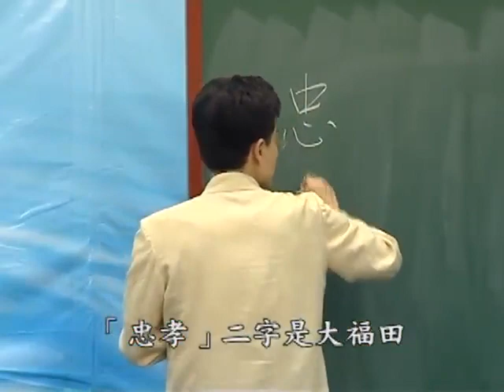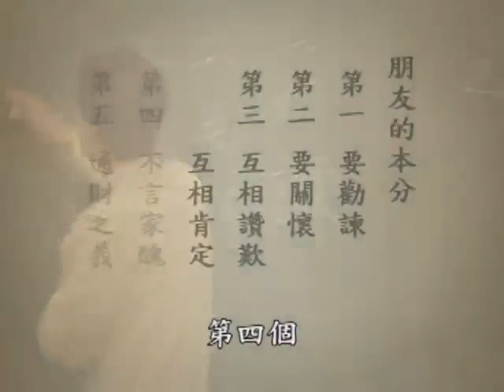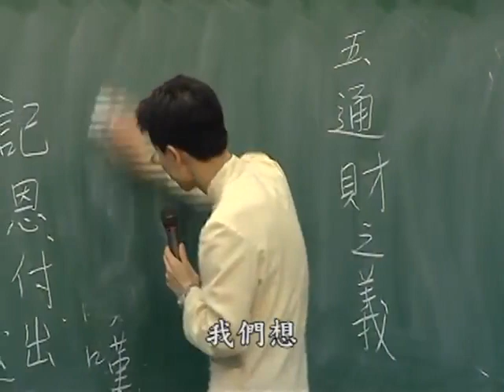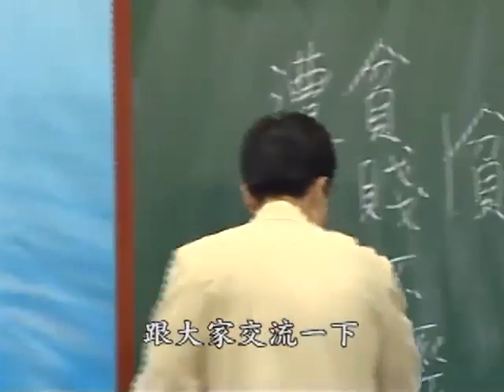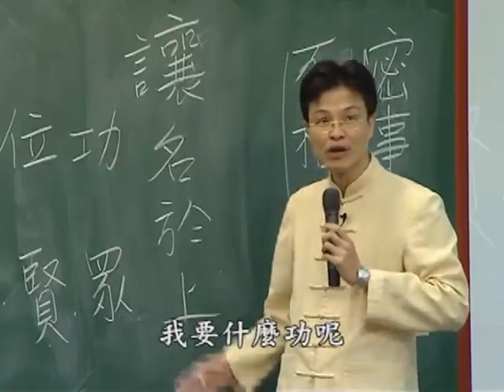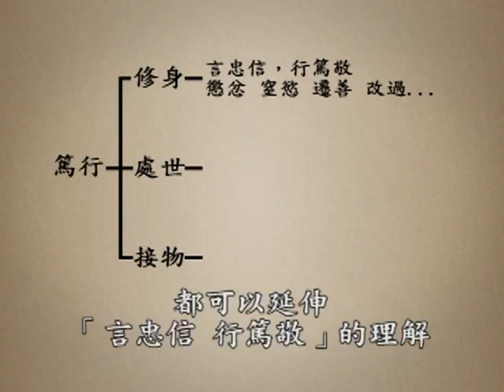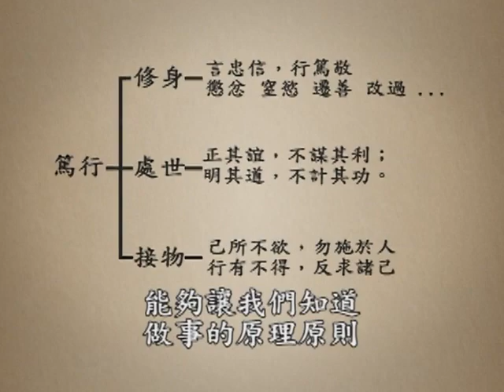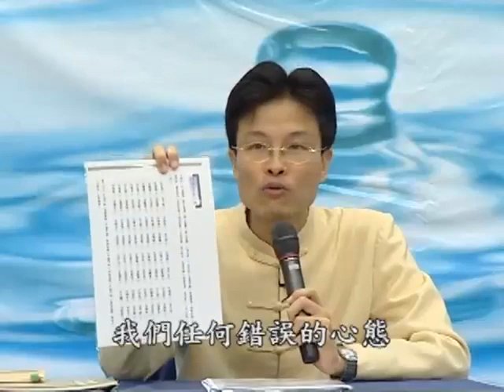4500年前，中國的遠祖是如何教導他的後裔－022－蔡禮旭老師